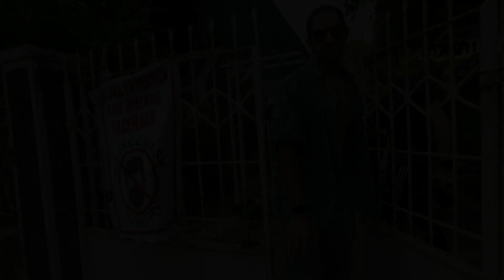DasoFam surprise gift @CharryDasovich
Thank you DasoFam for Supporting!
Fish on!!